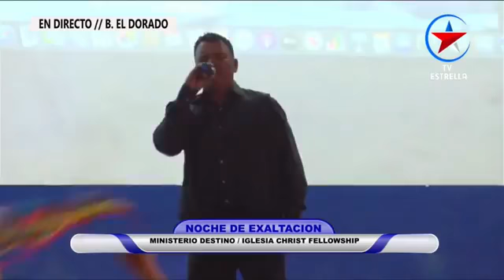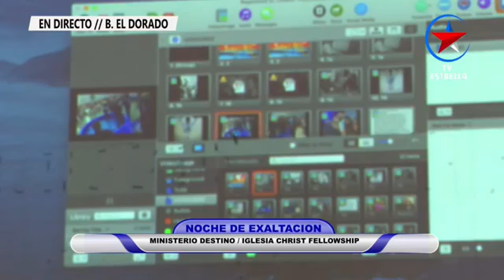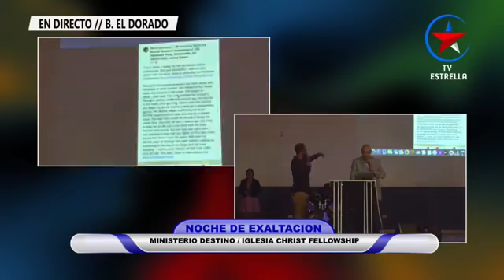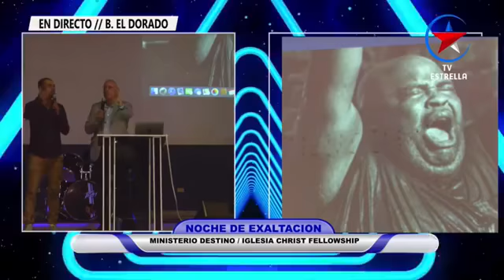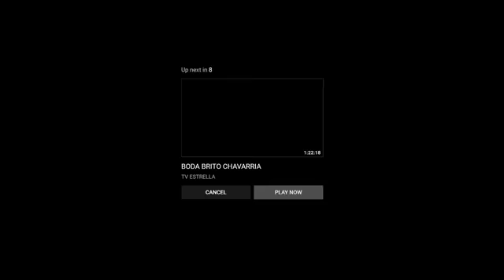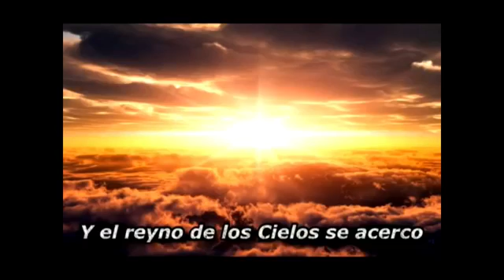CFC April event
Christ Fellowship Church Dawsonville missions trip to La Entrada De Copan Honduras. Event in El Dorado.